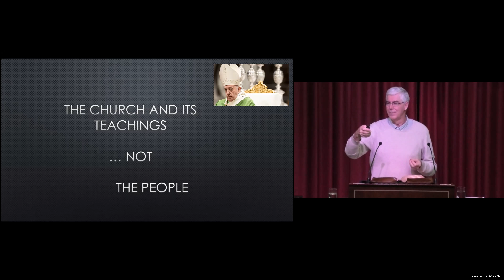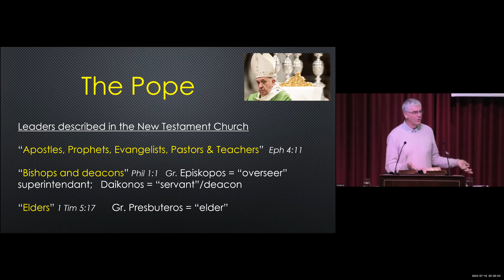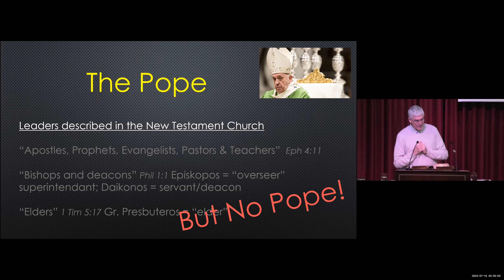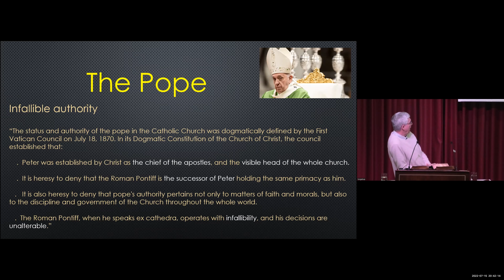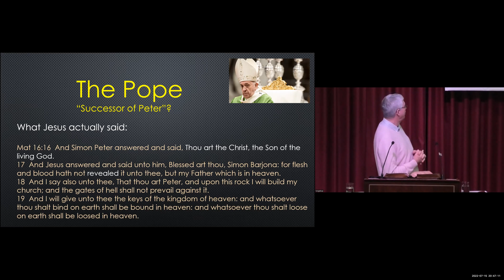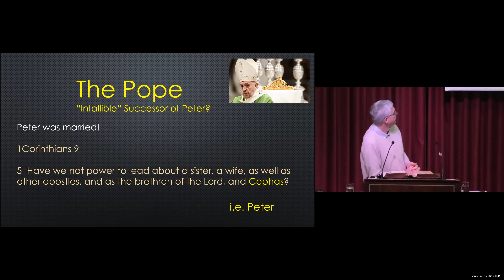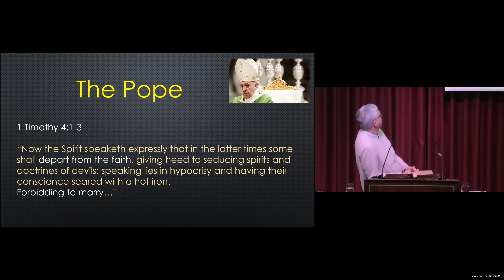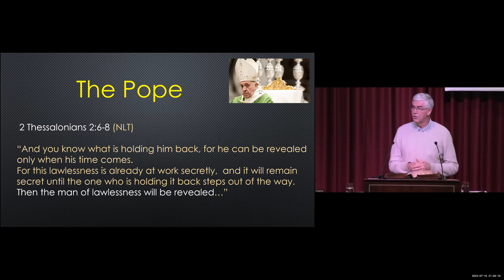150722 - Bible Reveals about Roman Catholic Church Basics Part 2 - Pr Kevin Quirk - Yangebup